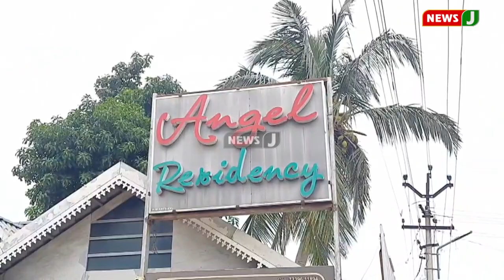கள்ளக்காதலுக்காக கணவனை கொல்ல திட்டமிட்ட மனைவி ... கள்ளகாதலனை கார் ஏற்றிக்கொன்ற கணவன் ...| NewsJ